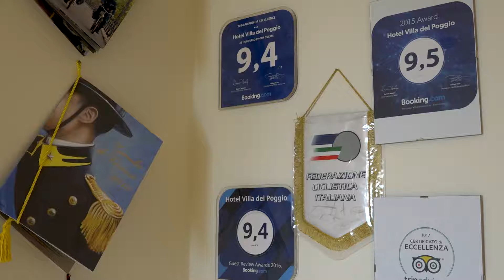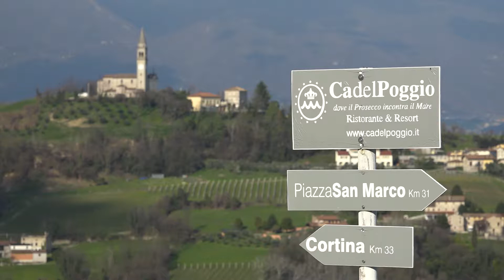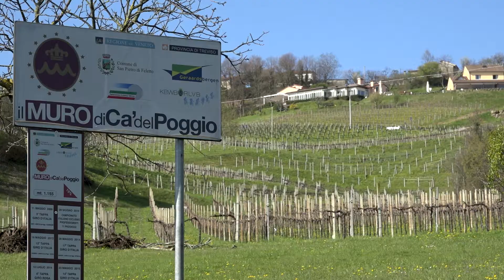Ca' del Poggio Ristorante & Resort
Ca’ del Poggio Ristorante & Resort sorge nel cuore del Prosecco Superiore D.O.C.G di Conegliano e Valdobbiadene.

Il Ristorante, specialità pesce, apre le sue porte a quanti amano i piaceri di una tavola aristocratica, ricca dei profumi veri del mare adriatico, arricchita da una sapienza gastronomica acquistata in lunghi anni di seria professione.

L’ Hotel Villa del Poggio, Resort a 4 stelle, è ideale per un dolce rifugio nella natura, un luogo insolito per rigenerarsi lontano dalla quotidianità, da qui lo sguardo spazia a perdita d’occhio su un panorama sconfinato. Distante a pochi chilometri da Cortina a da Venezia è un punto di partenza ideale alla scoperta di un territorio singolare, dalle infinite attrattive.

Famoso e protagonista il Muro di Ca' del Poggio, salita simbolo della terra del Prosecco, dove sono transitate le edizioni 2009, 2013, 2014, 2015 e 2017 del Giro d’Italia, le edizioni 2014 e 2017 del Giro Rosa oltre ad innumerevoli gare ciclistiche giovanili di livello internazionale.

Video realizzato dal celebre regista Nazareno Balani